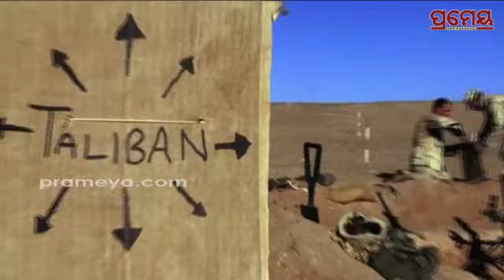Pakistan's surgical strike on Afghanistan | ଆଫଗାନିସ୍ଥାନ ଉପରେ ପାକିସ୍ତାନର ସର୍ଜିକାଲ ଷ୍ଟ୍ରାଇକ୍